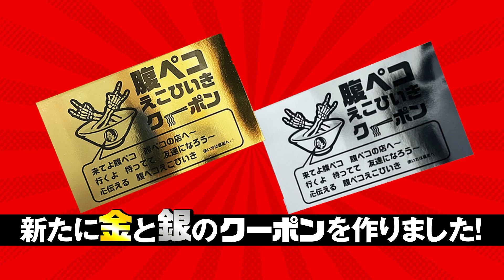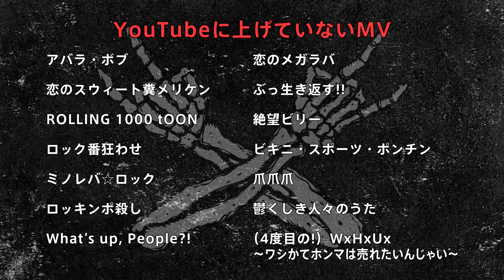「王様が来た。」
第一回「ホルモン宝くじ」の１等に見事当選した
初代王様がSWEET LOVE SHOWER 2022のステージをご訪問！
王様に与えられた棚ぼた豪華特典の数々をご覧ください。

次の王様はアナタかもしれません🫵

お近くの加盟店検索は
腹ペコえこひいき.com特設サイトへ

企画・監修・制作総指揮 : マキシマムザ亮君
監督：平田純平
プロデューサー：宮津広考・澤田凪沙
撮影：羽鳥慎一郎・石川晴奈
音声：田中絵美
編集：丸岡知恵
MA：三留雄也
デザイン：北島麻里子
ナレーター：塩山由佳

出演：
初代王様
執事かず（花団）
執事テラ（33cjlマネージャー）

＝＝＝ホルモンの最新情報はこちら＝＝＝

映像作品『D対D』シリーズ最新作「Dhurha VS Dhurha〜ヅラ対ヅラ〜」発売中！